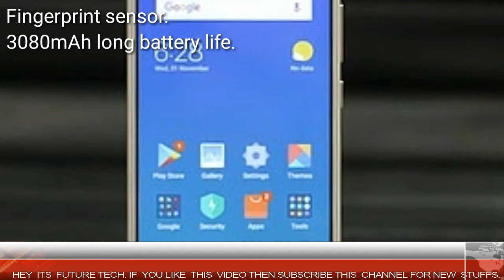Xiaomi Redmi Y1, India Price, Specifications, Quick Review. Photo Samples.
First Look

 Full Specifications

Quick Review

 Photo Samples

At 8999/-

Available At Mi Store.